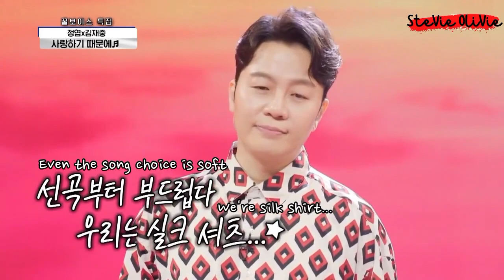[ENG SUB] 210715 Kim Jaejoong on Call Center Of Love EP 64 "Honey Voice"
Translation & Subtitle by SteVie OliVie 👑